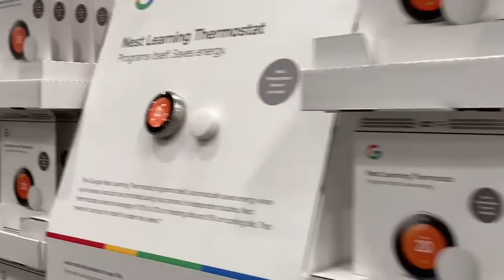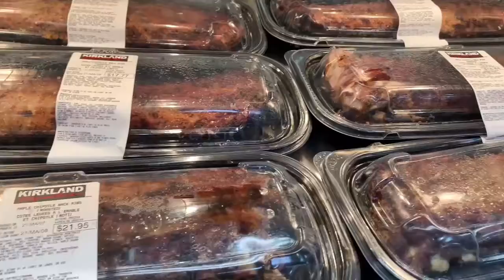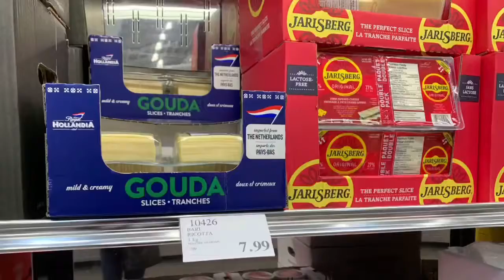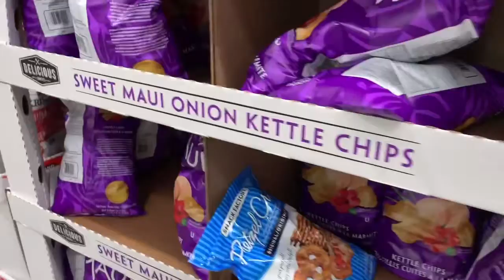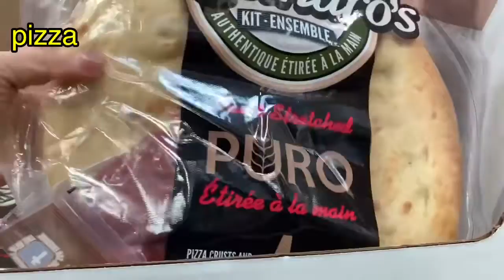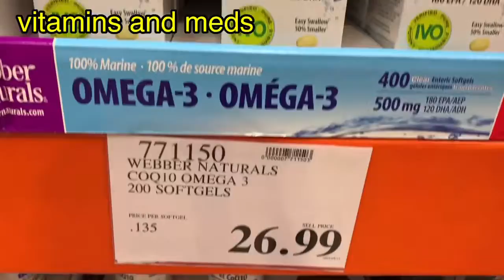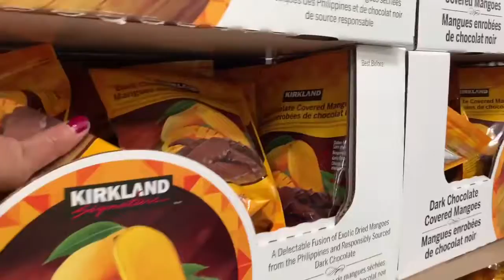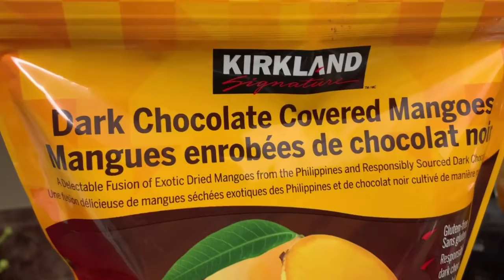COSTCO WHOLESALE BURNABY BC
Let us explore costco wholesale and find out what this retail store offers.
Best deals come in bulk for people who likes shopping for anything, Costco is the best place to go, but for single person it is a choice to go or not to go shopping here.

Costco is an American company which has almost 103 stores ( and more coming ) in Canada. From electronics, computers, furnitures, outdoor living, appliances, jewelry, food, medicines and many more, you can find almost everything here.